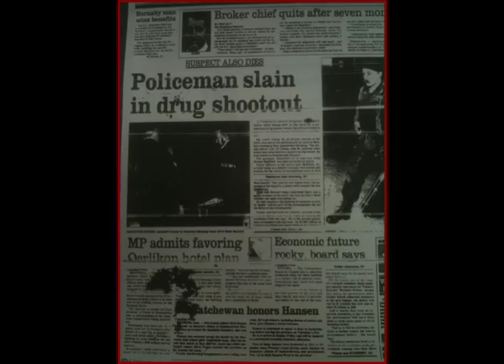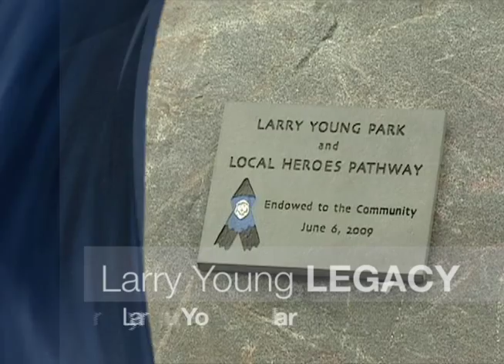Larry Young - A Tribute